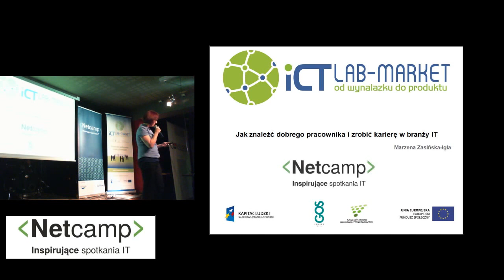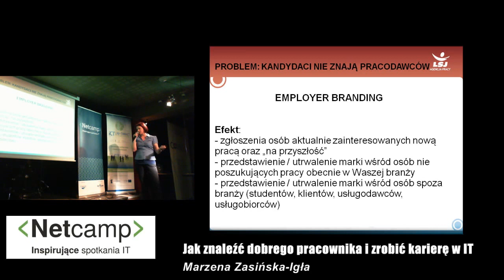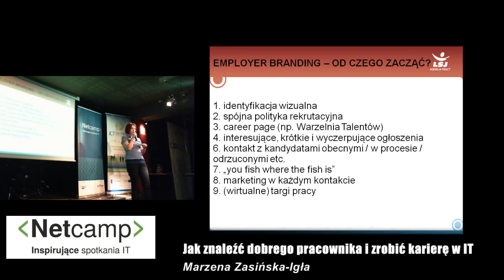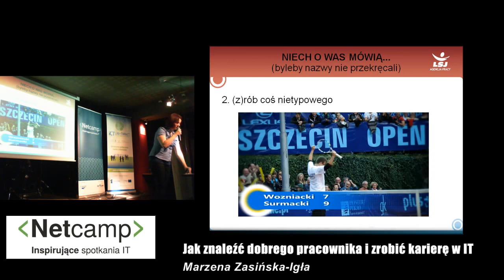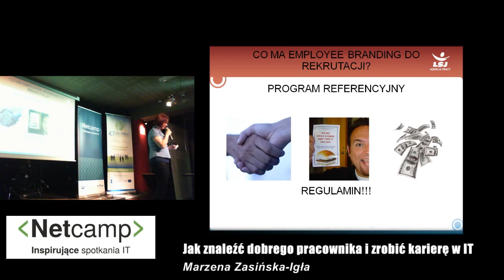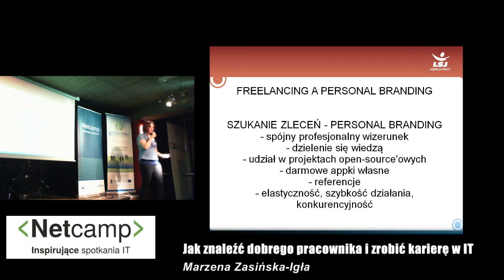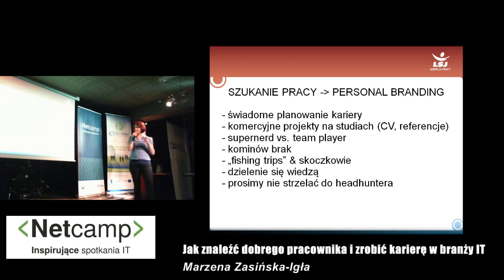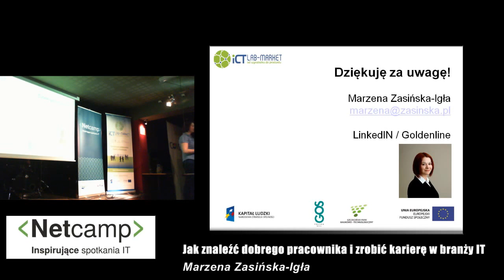Jak znaleźć dobrego pracownika i zrobić karierę w branży IT - Marzena Zasińska-Igła, LSJ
Prezentacja o rekrutacji w branży IT dla pracodawcy i pracownika. Dlaczego wiele firm IT ma problemy z znalezieniem odpowiednich pracowników, jakie błędy popełniamy najczęściej przy rekrutacji. Jak przetrwać na rynku pracy w czasach kryzysu. Czym jest personal i employer branding oraz dlaczego jest tak ważny.